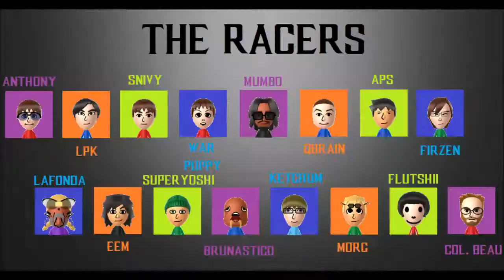Kaizo Combat 2 Trailer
Get ready for some more hot kaizo action happening this Saturday on my Twitch channel, at 12PM EDT.